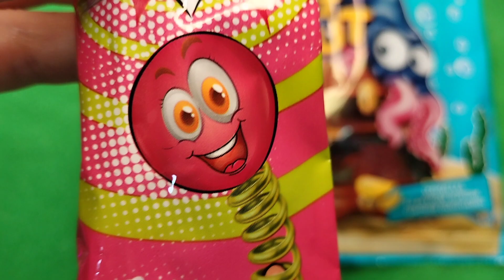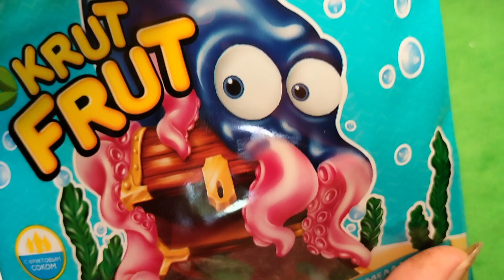🍭 Many candies. 🍭 Sweets unboxing! ASRM. Cheerful marmalade and lollipops! they melted 😱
Cheerful marmalade and lollipops! they melted 😱
Sweets unboxing! 🍭 ASRM unpacking of sweets.